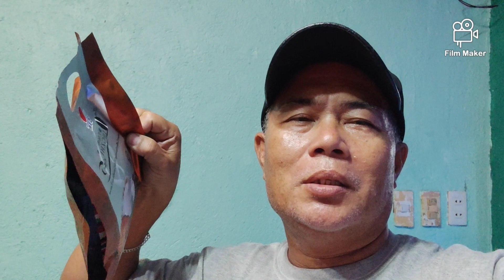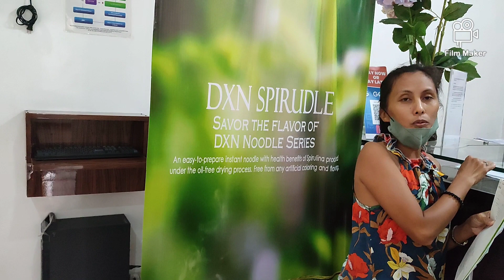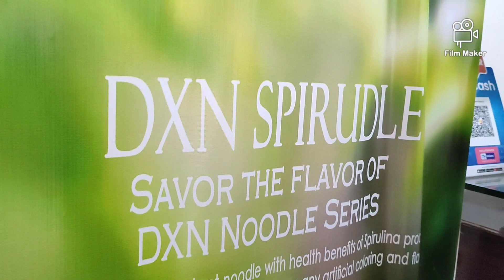Namalit ko kape ug Spirulina sa DXN BRANCH TAGBILARAN